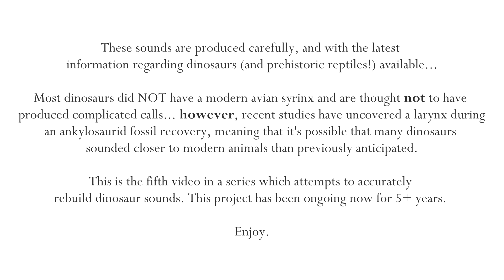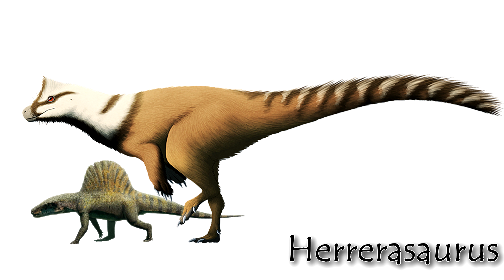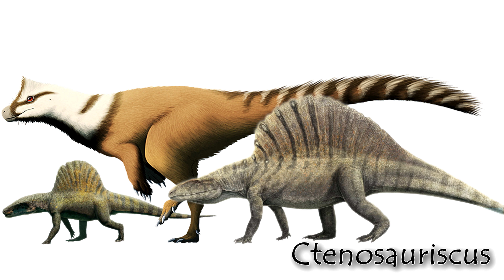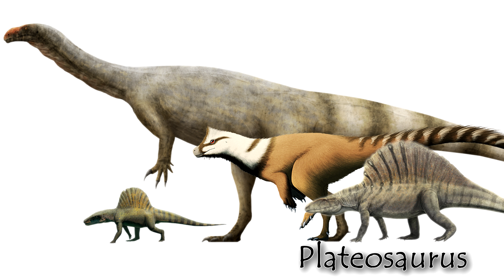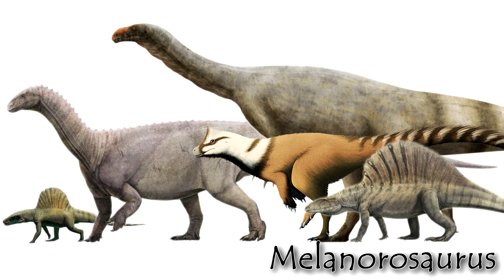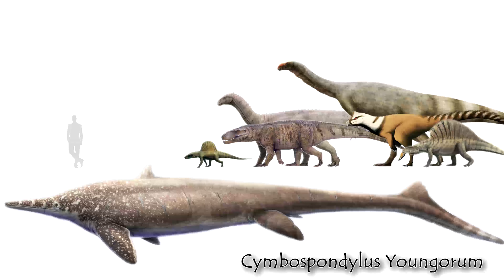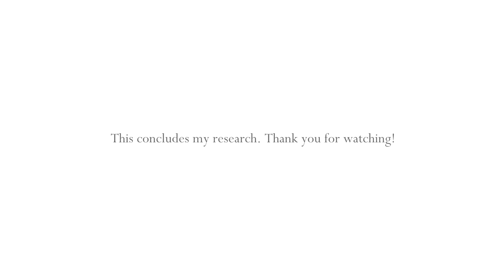Dinosaur Vocalization Study Pt. V (2023) | Triassic Era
0:00 Intro
0:24 Arizonasaurus
1:04 Herrerasaurus
1:50 Ctenosauriscus
2:39 Plateosaurus
3:31 Melanorosaurus
4:30 Prestosuchus
5:11 Cymbospondylus Youngorum

An ongoing study utilizing the most recent scientific data on dinosaur vocalizations. Sounds are produced by myself and digitally workshopped from modern non-syrinx based avian reptiles. Using skull and olfactory cavity proportions, one can attempt to recreate the flow of sound, frequency, and volume of each animal. Much study is required for each particular species, and often several phases are trashed due to general unlikelihood. The final results are based on acute representations of what sounds would be most comfortable and base-line for each animal. Video also includes other reptiles, even though both are much more difficult to produce accurately.

Citations:
Concepts:

Aim: To be more sophisticated than Julia Clarke's rendition, which included: combining the booming call of the Eurasian bittern with the growling vocalizations of the Chinese crocodile, and then scaling it up to T-rex’s estimated size (about 12 meters or 40 feet long), what they got was a ominous low rumble.